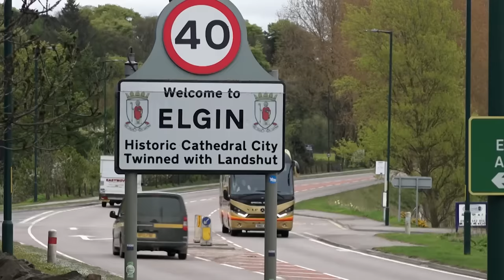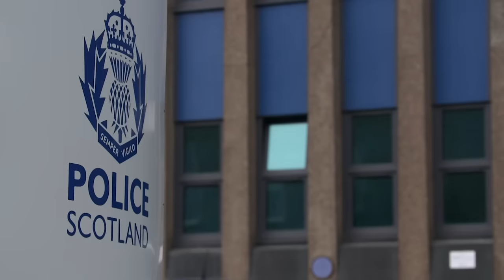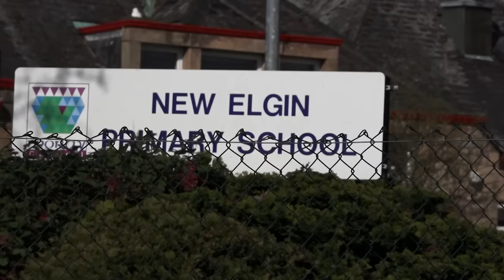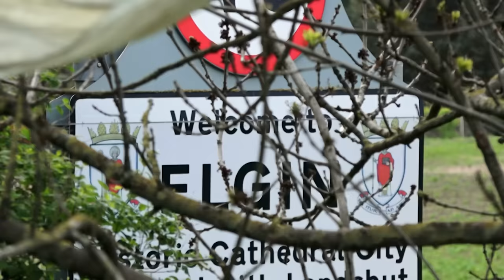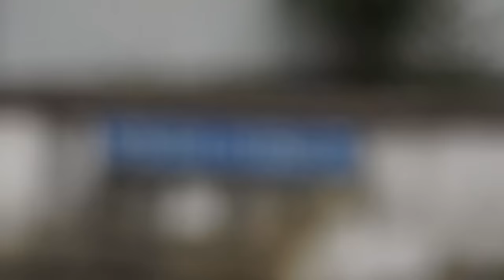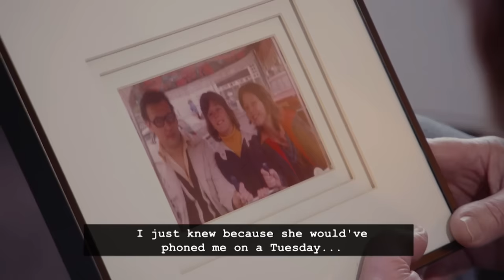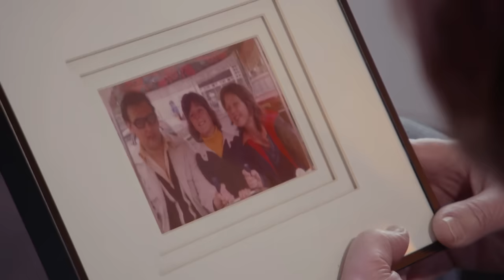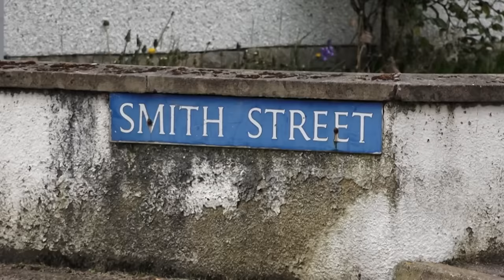Fatal Errors: Five Killers Who Made BIG Mistakes (True Crime Marathon) | Real Stories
Crime series looking at the key errors made by murderers that led to their arrest.

00:00 - A look at how detectives uncovered the crimes of wife-killer Nat Fraser, revealing how the scheming murderer botched the seemingly perfect plot.

42:44 - A closer look at the subtle clues that led police to Jesse Matthew, a former cab driver who kidnapped and killed two Virginia college students.

01:25:02 -The story of how police closed the net on rogue cop Kent McGowen after he killed a woman at her home in Houston in 1992.

02:07:39 - An in-depth look at how Arizona serial killer William Inmon was brought to justice after killing three people.

02:50:51 - The story of how, in 2009, police closed the net on Anthony Sowell, the prolific American serial killer known as the Cleveland Strangler.